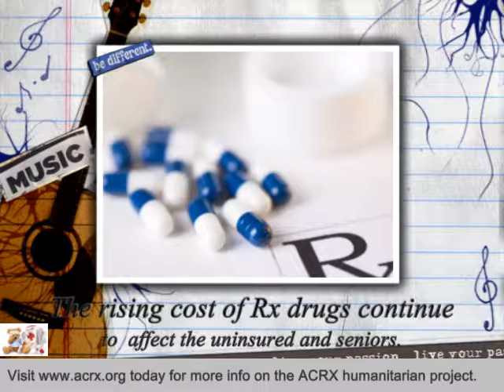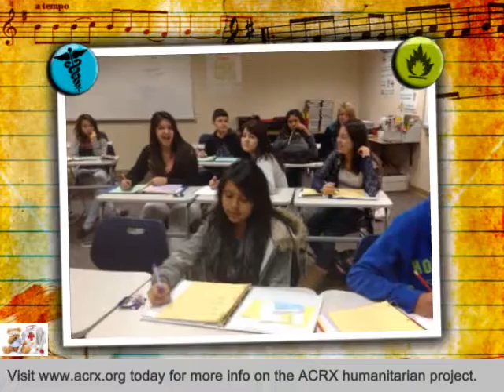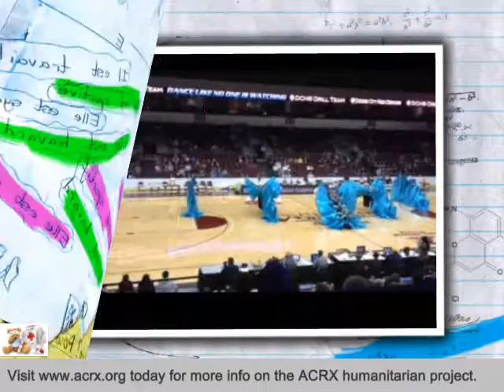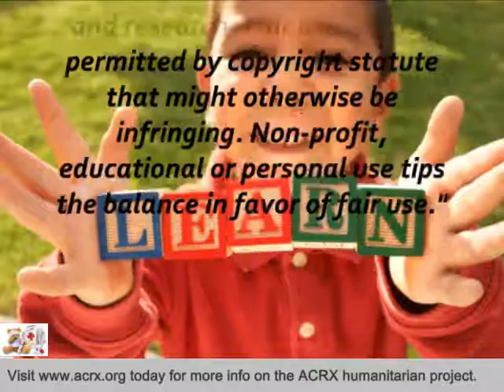Dodge City High School Receive Tribute & Medication Help by Charles Myrick of ACRX